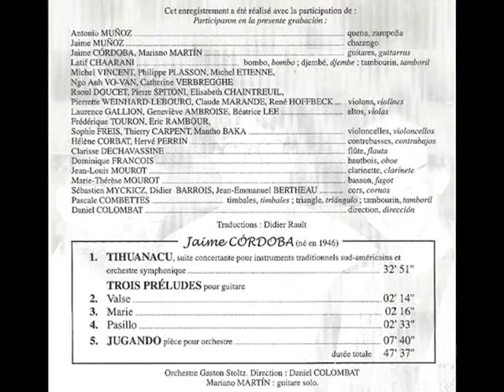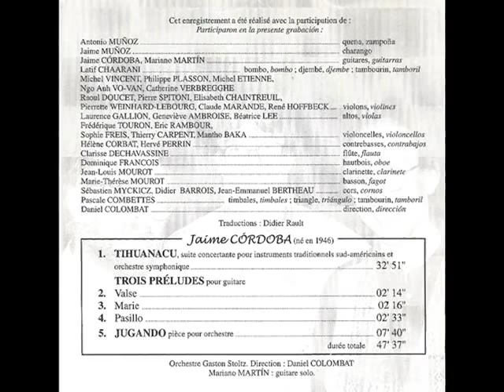Jaime Cordoba - Tihuanacu (Extraits)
Titre : TIHUANACU, suite concertante pour instruments traditionnels sud-américains et orchestre symphonique
Interprétation : Orchestre Gaston Stoltz
Direction : Daniel Colombat